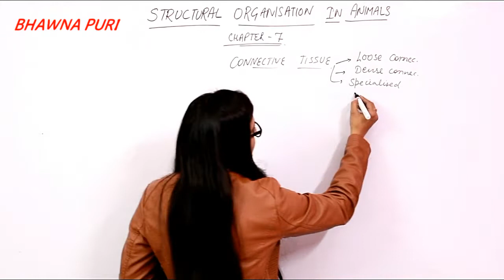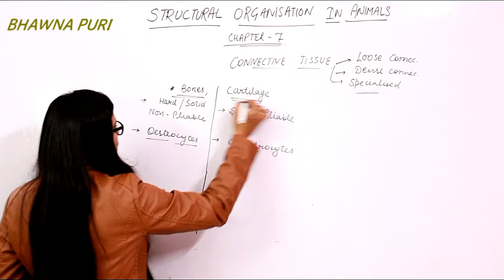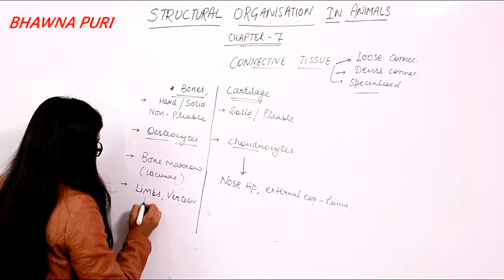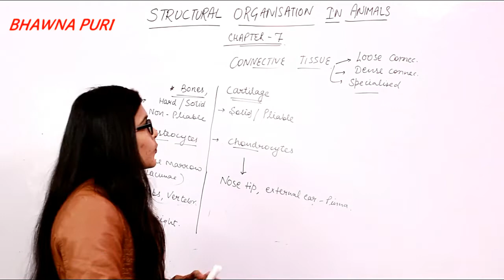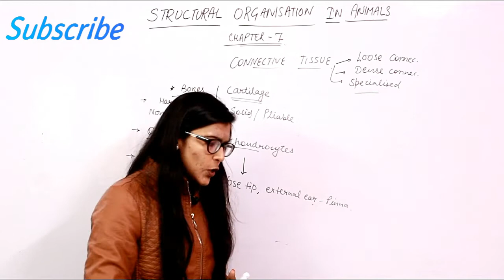Chapter 7 II Biology 11 II structural organisation in animals 03 II neet II aiims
By Bhawna mam